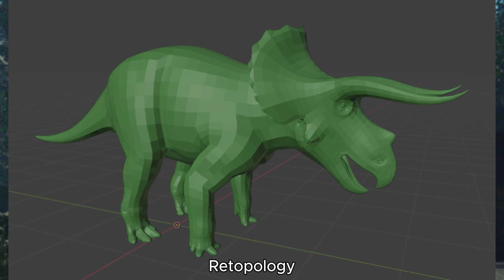Prior Extinction updates on T-rex and 3 new dinosaurs? Roblox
If you guys want the news for your self
so yea have a good day hope you liked the video (I'm voting for The bear and Carcharodontosaurus)